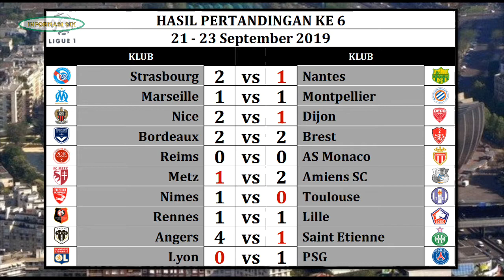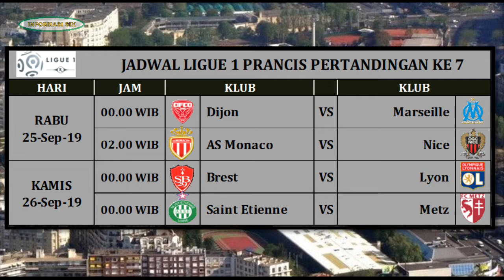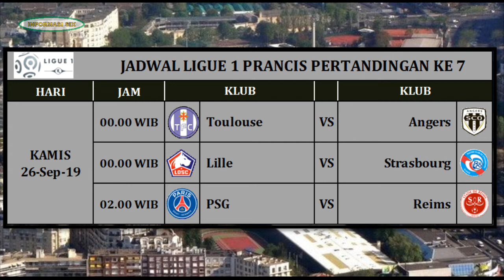Hasil & Klasemen Ligue 1 Prancis pekan 6 | Jadwal Pekan 7 ( 25 - 26 September 2019 )